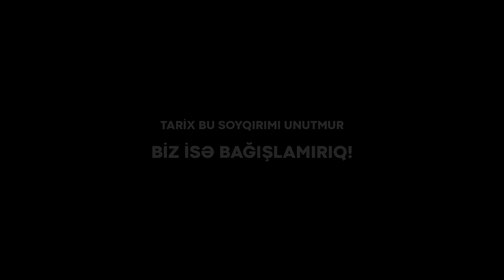166 Yükdaşıma və Logistika - Xocalı Soyqırımı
Tariximizin qanlı səhifəsi Xocalı soyqırımından illər keçsə də, bu faciə yaddaşımızdan əsla silinməyəcək.🎗